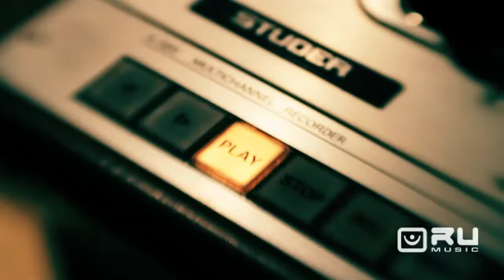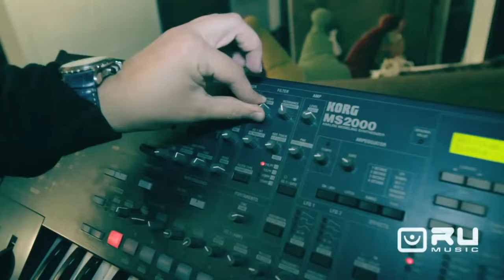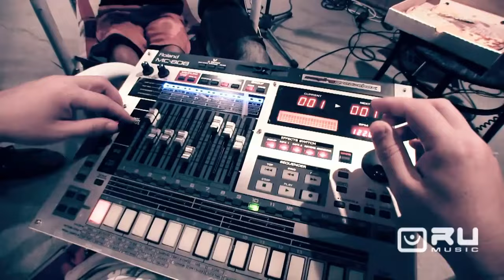DJ SMASH & ChinKong & A Ryzhov - На заре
Организация гастролей // Пресс Атташе:
Тел.: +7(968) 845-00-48 (Наталия Дорогова)